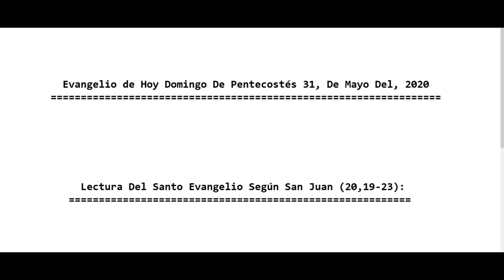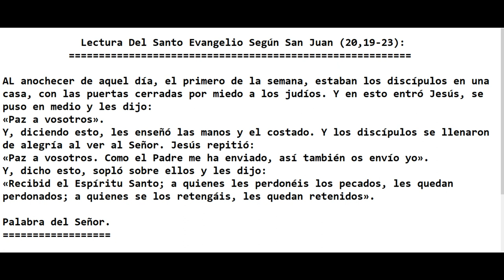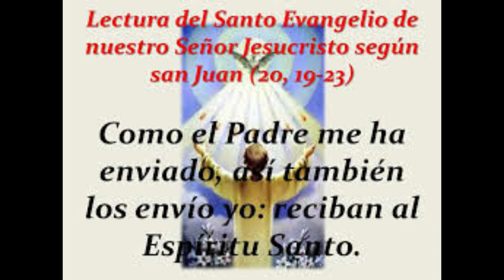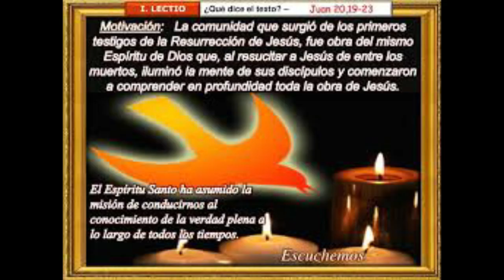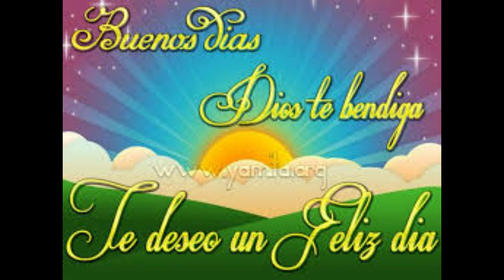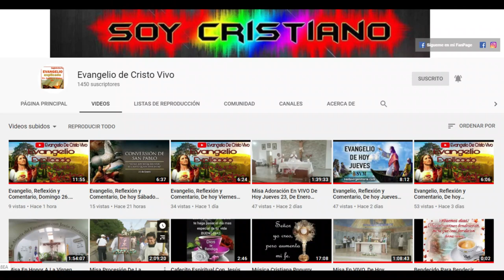Evangelio De hoy Domingo Solemnidad De Pentecostés, 31 De Mayo Del, 2020. P. Alberto Dominguez(C.P).